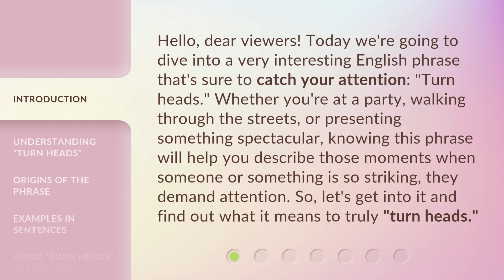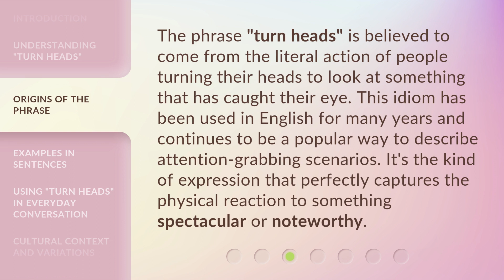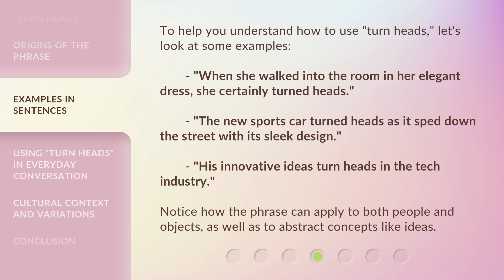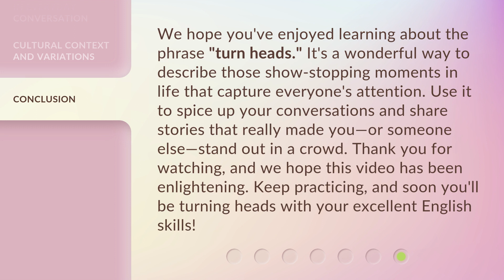"Turn Heads" – Uncover the Charm of This English Idiom!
Uncover the Charm of This English Idiom: Turn Heads • Discover the meaning and origins of the English idiom 'Turn Heads' in this captivating video. Learn how to use this phrase to describe attention-grabbing scenarios and explore examples of its usage in sentences.

00:00 • Introduction - "Turn Heads" – Uncover the Charm of This English Idiom!
00:37 • Understanding "Turn Heads"
01:07 • Origins of the Phrase
01:33 • Examples in Sentences
02:03 • Using "Turn Heads" in Everyday Conversation
02:29 • Cultural Context and Variations